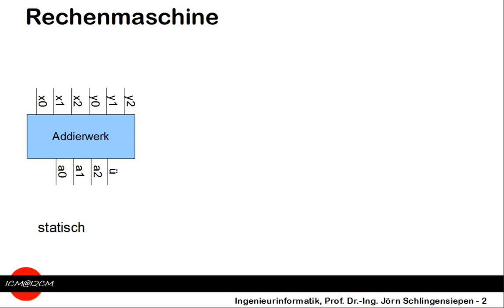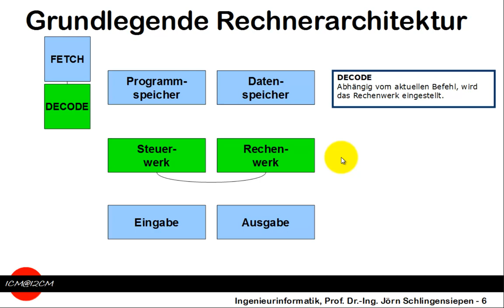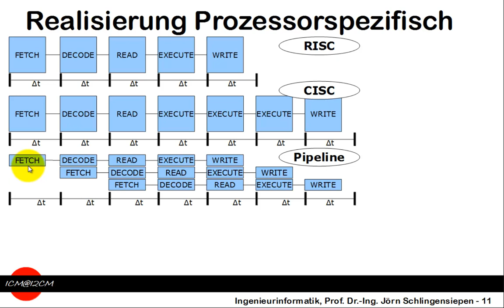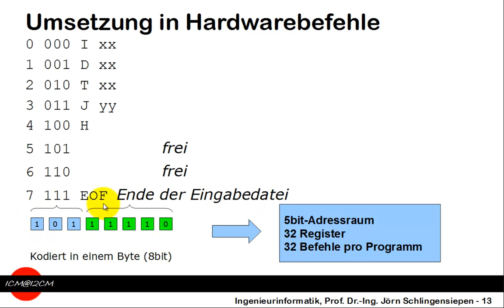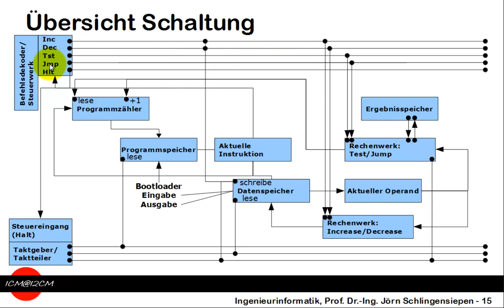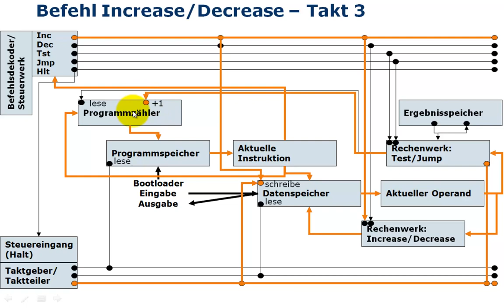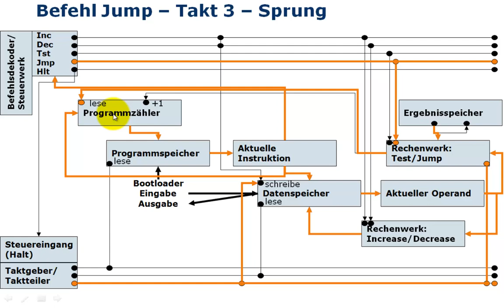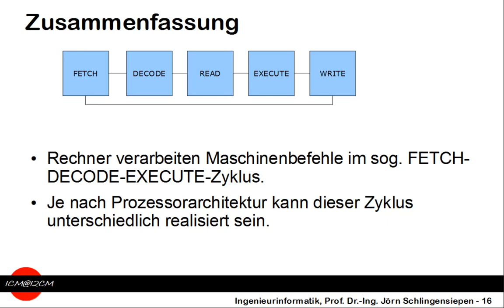[28] Abarbeiten eines Maschinenbefehls